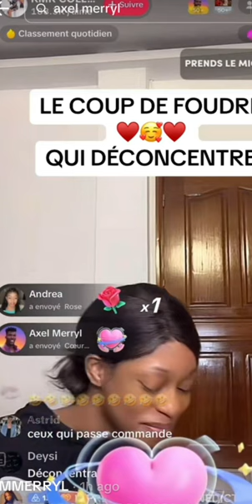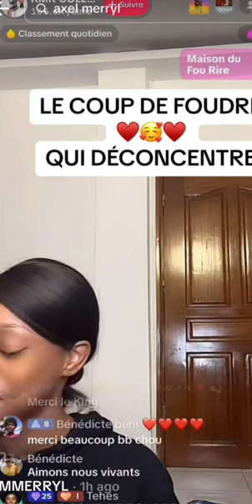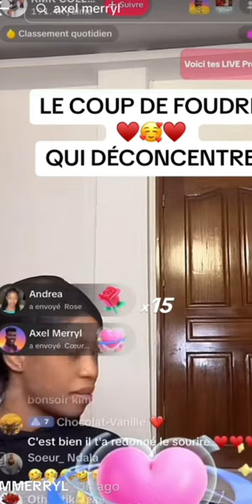L'Amour et le coup de foudre @AxelmerrylVrai et Kimi Makosso